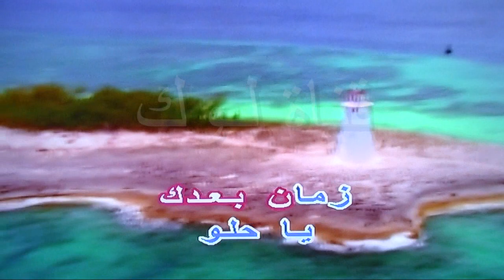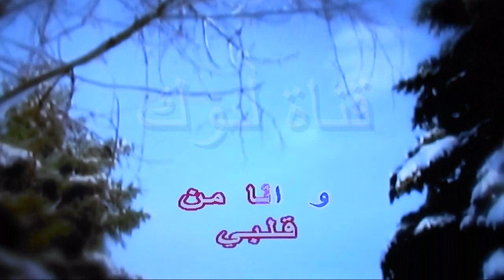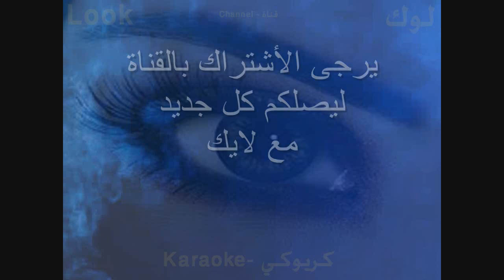حمد لله على السلامة - راغب علامة - كاريوكي - قناة لوك - اغاني عربي